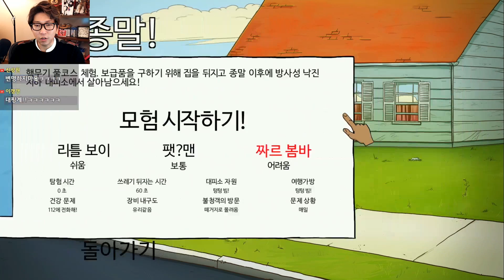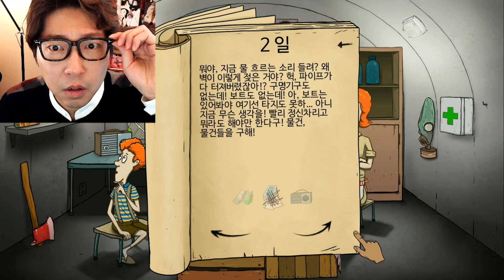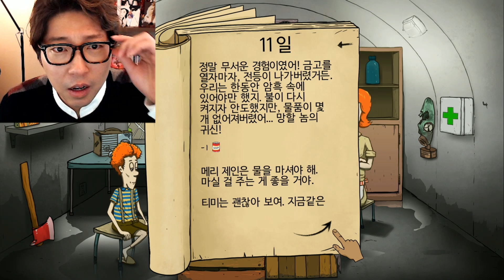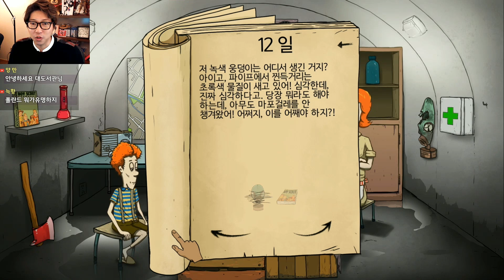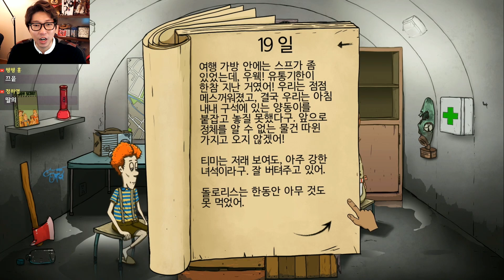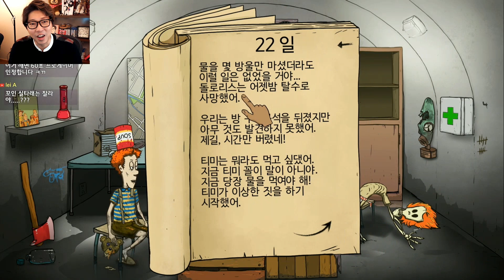대도서관] 60초 - 운빨최악! 29일의 악몽! (하드모드) / 핵전쟁에서 살아남기 생존 게임 (60 Seconds!)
*180227 대도서관] 60초 - 운빨최악! 29일의 악몽! (하드모드) / 핵전쟁에서 살아남기 생존 게임 (60 Seconds!)